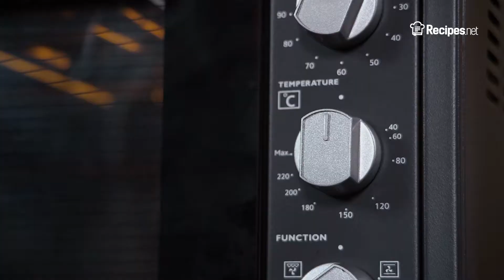Create Wine-Infused Cake With This STRAWBERRY CREAM CAKE Recipe | Recipes.net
A great way to make use of your strawberries is by making this Strawberry Cream Cake! Both the white cake and buttercream frosting are infused with red wine to add acidity and sweetness. To add, there's a delicious layer of strawberry jam in the middle. It's an interesting twist to you regular strawberry cake.

🔴 Check the full recipe on how to make Strawberry Cream Cake

Ingredients
Cake:
9 oz powdered sugar
9 oz unsalted butter, softened
4 cups all purpose flour
7 oz strawberry marmalade or jam
¼ tsp salt
1 tsp vanilla extract
2 tsp baking powder
6 large eggs at room temperature
½ cup red wine or strawberry liqueur
cooking spray

Buttercream:
2 cups powdered sugar
9 oz unsalted butter, softened
2 tbsp hot water
2 tsp red wine or strawberry liqueur

Topping:
12 oz fresh strawberries, sliced

To serve:
Candy sprinkles or sanding sugar of your choice

⬇️ How to make Strawberry Cream Cake ⬇️
0:09 Preheat your oven to 300 degrees Fahrenheit.
0:11 Grease a 10-inch round cake tin with cooking spray. Set aside.
0:17 Make the cake first. Sift together flour, baking powder, and salt. Set aside.
0:34 In a mixing bowl, combine butter, and sugar. Cream until light and fluffy.
0:53 Add eggs and vanilla. Continue creaming until incorporated.
1:11 Fold in sifted flour mixture into creamed butter mixture until evenly incorporated.
1:22 Transfer this into your cake tin and spread evenly.
1:37 Transfer to the oven and bake for roughly 40-50 minutes, or until a cake tester comes out clean.
1:50 Prepare your buttercream while waiting for the cake. Combine all ingredients in a mixing bowl.
2:05 Cream until light and fluffy. Set aside.
2:13 Once baked, transfer cake onto cooling racks and allow to cool down completely while still in the tin.
2:18 Release from the cake once cool, then transfer to your clean working area. Slice the cake in half.
2:33 With the cut sides facing up, brush both sides with red wine or strawberry liqueur. Ensure to reach the edges. This will keep the cake moist.
2:43 With the bottom half, spread your strawberry jam or marmalade evenly. Ensure to reach the edges.
2:58 Cover with the top half and gently press to adhere.
3:03 Spread the buttercream evenly on top and sides, until it coats the entire cake.
3:23 Next, layer your strawberries symmetrically on top and around the edges of the cake, until you form a hollow heart-shaped center on the cake.
3:48 Finally, fill up the hollow center with candy sprinkles or sanding sugar. Keep chilled until ready to serve.